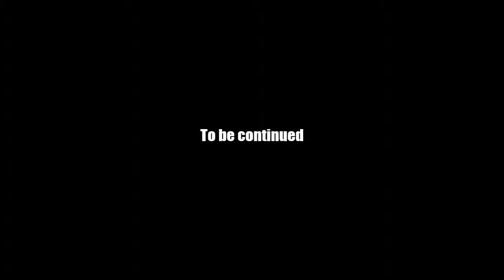AQ Worlds "Chaos War / Chaos Boss" Outro Scene